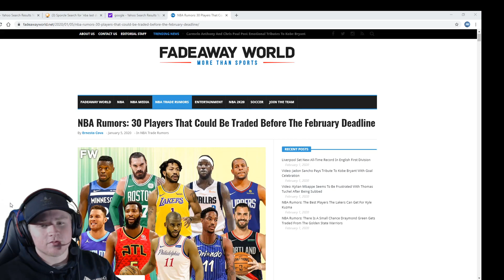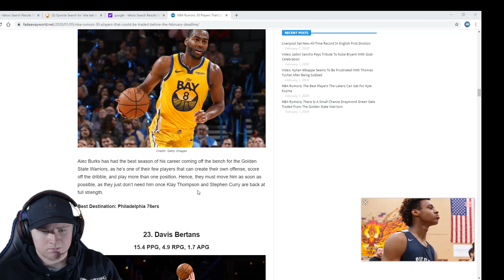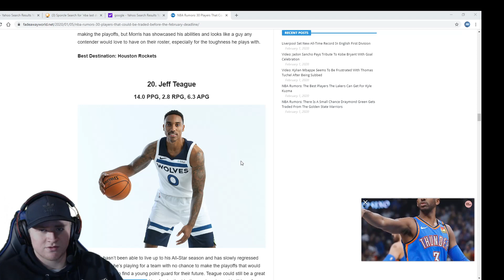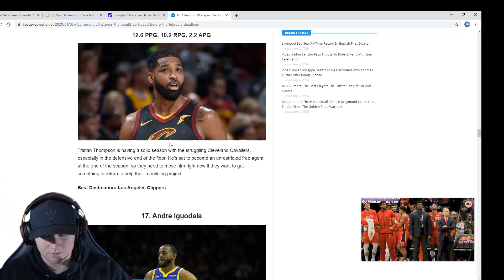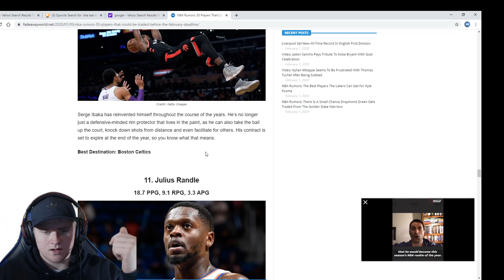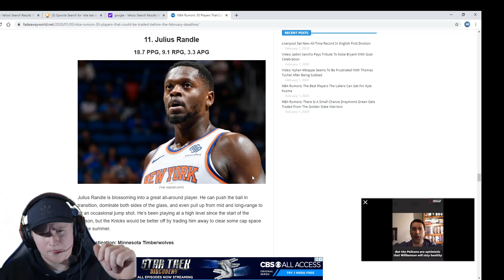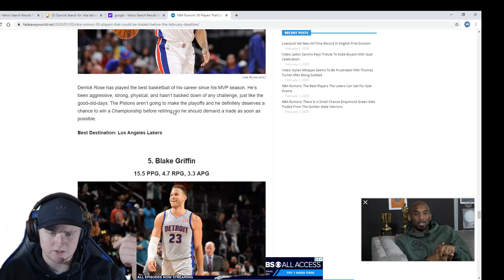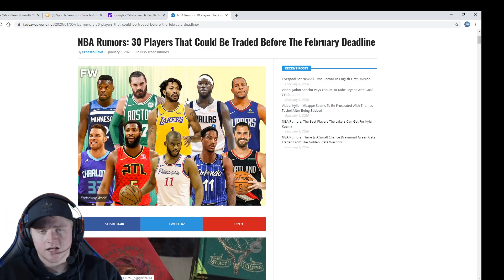Reacting to 30 NBA Trades that could happen before the Deadline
Notifcations!